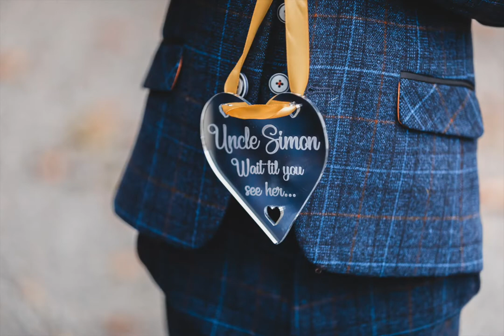CAROLINE & SIMON | SOUTH CAUSEY INN | MICHAEL WILKINSON PHOTOGRAPHY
A Christmas wedding for Caroline and Simon up at South Causey Inn.